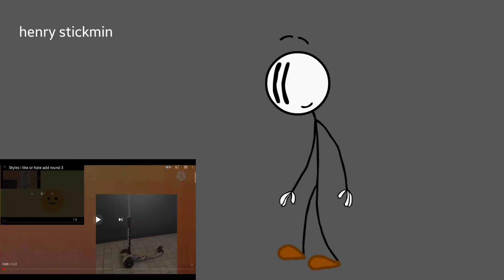styles i like or hate add round 4